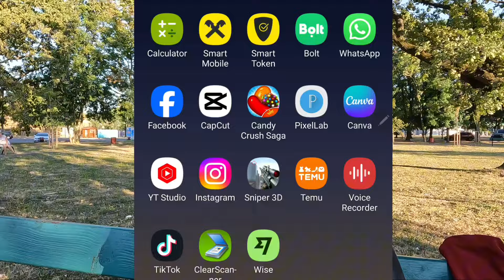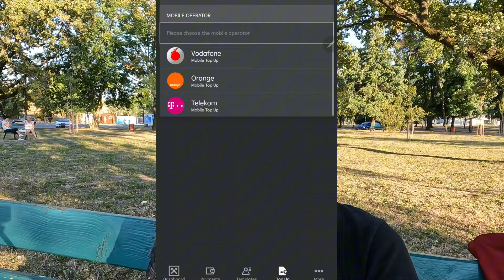Romania🇹🇩मा Mobile बाट सिम मा रिचार्ज गर्ने तरिका / How to recharge a vodaphone card in Romania